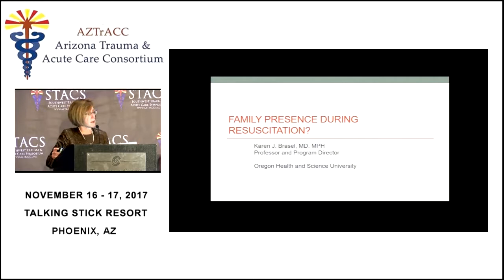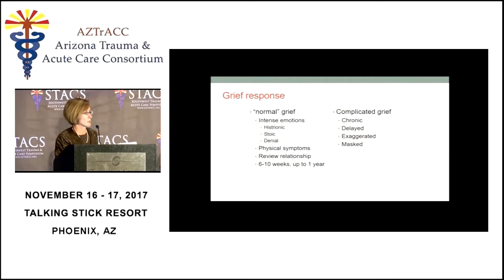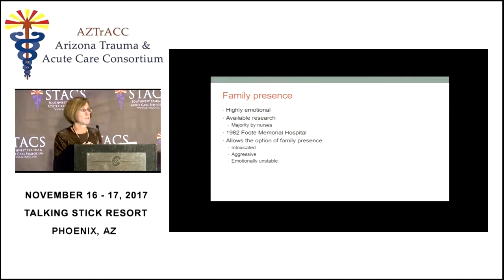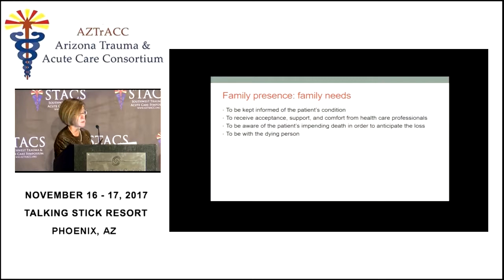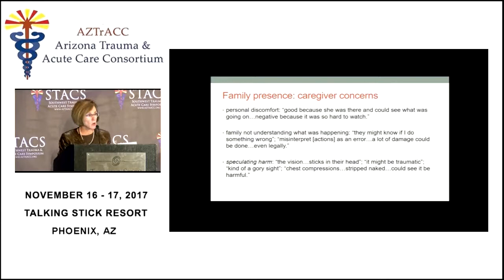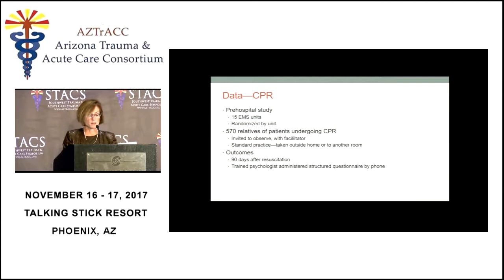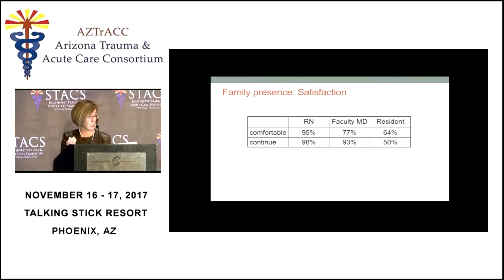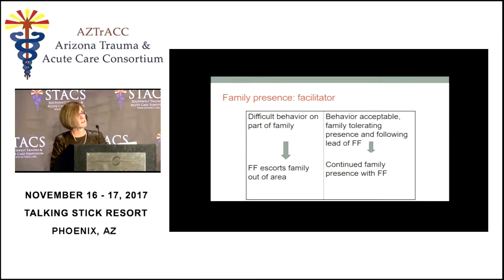Family Presence During Resuscitation: Does it improve health outcomes in trauma patients?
Dr. Karen Brasel, MD, MPH is a Professor and Program Director at Oregon Health and Science University. Dr. Brasel’s presentation held at the 9th Annual Southwest Trauma & Acute Care Symposium highlighted various interventions to prevent complicated grief for families after a resuscitation event. One of the primary interventions is to allow the family to be present during a trauma or cardiac arrest resuscitation. Dr. Brasel thoroughly explains common misconceptions about a family presence policy within trauma systems. The Emergency Nurses Association (ENA) believes it is in the best interest of the patient and family to offer the option for a family member to be present during invasive procedures and be at the patient’s bedside during resuscitation situations. Dr. Brasel’s research found that there are important considerations such as designated support staff, family assessment, provider decision, family preparation, and bereavement protocol to determine whether the family should be present or not in a resuscitation event. In summary, Dr. Brasel believes that forming a family presence policy takes conscious effort and multidisciplinary team dedication.